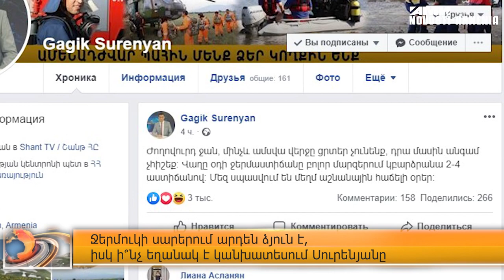Ջերմուկի սարերն արդեն ձյունապատ են, սակայն Գագիկ Սուրենյանը հուսադրում է հայաստանցիներին։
ՀՀ ԱԻՆ հիդրոմետ ծառայության օդերևութաբանության կենտրոնի պետ Գագիկ Սուրենյանը ներկայացրել է մինչև ամսվա վերջ Հայաստանում սպասվող եղանակը։